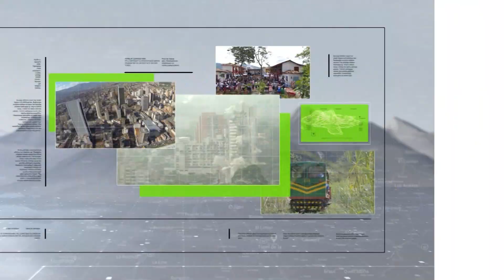Incidente de bus deja once lesionados - Teleantioquia Noticias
El siniestro de un bus de servicio público en el barrio Robledo Kennedy, dejó 11 personas lesionadas. Según el reporte oficial, el conductor perdió el control del automotor y terminó en una canalización.